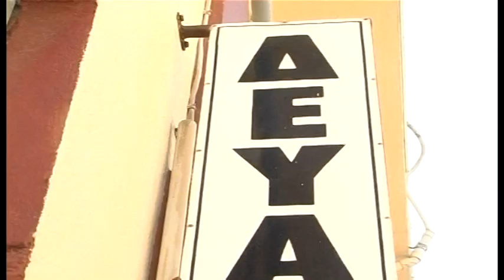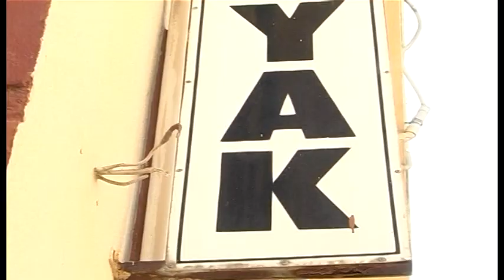ΨΗΦΙΑΚΑ ΥΔΡΟΜΕΤΡΑ ΘΑ ΤΟΠΟΘΕΤΗΘΟΥΝ ΣΤΗ Δ Ε ΚΕΡΚΥΡΑΙΩΝ